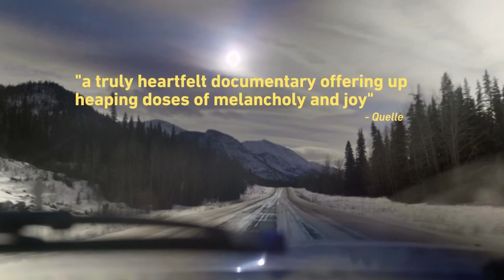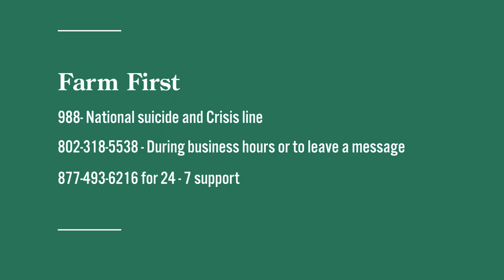01/31/24 Farm First Program & preview of the film Underdog: the Doug Butler story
Check out a preview of the film Underdog: The Doug Butler Story and learn about the connection to the Farm First program, offering support to farmers dealing with the stresses of farm life.